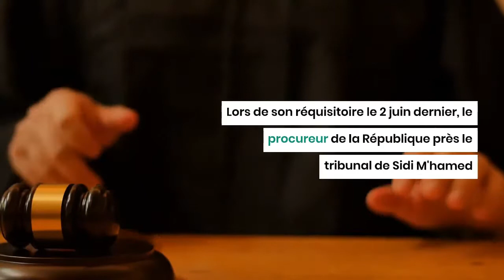Rabah Madjer condamné à la prison ferme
Le tribunal de Sidi M'hamed à Alger a condamné, ce jeudi 9 juin 2022, l'ancien joueur et sélectionneur national Rabah Madjer à 6 mois de prison ferme et 100 000 dinars d'amende pour « faux et usage de faux » dans l'affaire des deux journaux lui appartenant.